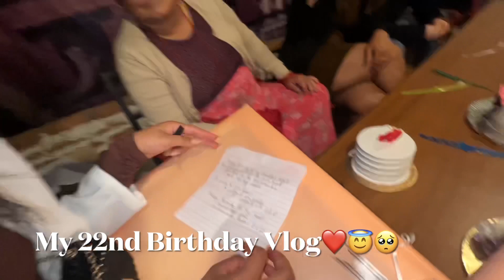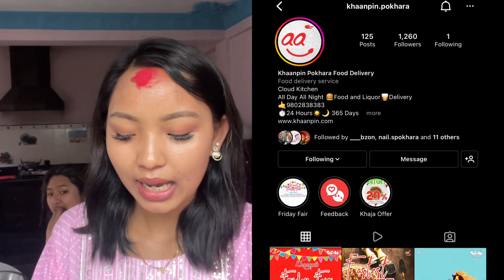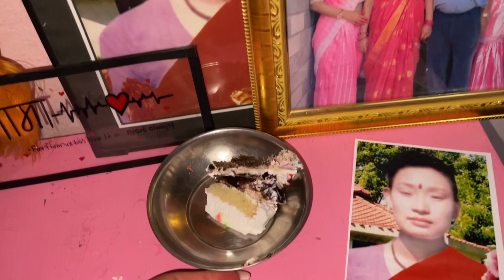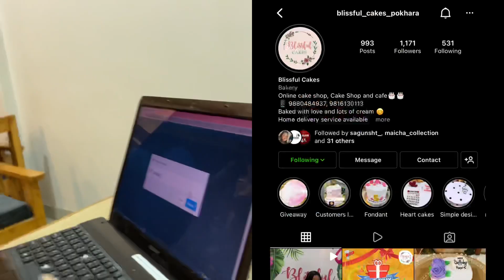My 22nd BIRTHDAY VLOG 🎂🎉❤️Emotional + Precious Moments!!